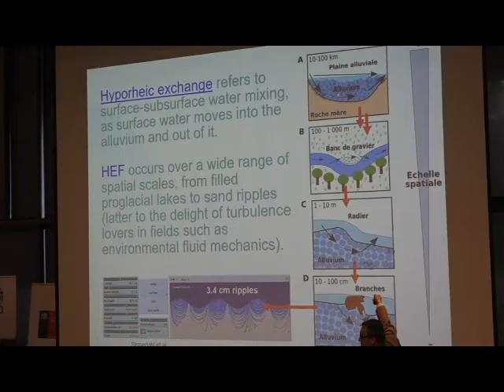Cambio Global a Escala de Cuencas y Fiordos